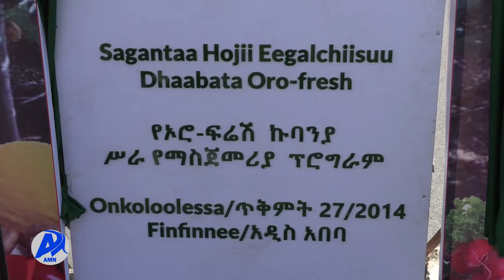Addis Miidiyaa Neetwoorki (AMN) onkololeessa 27/2014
Miidhaa qonnaan bulaa fi shamattoota irra sababa faddaaltotaan ga'u furuuf sirna daldalaa fooyyeessaa jiraachuu mootummaan naannoo Oromiyaa beeksise.

Waldaan Aksiyoona ORO-FREESH,omishaalee kuduraa fi muduraa jiraattoota magaalaa finfinneef dhi'eessuu eegalera.